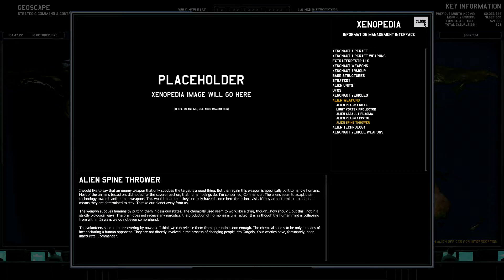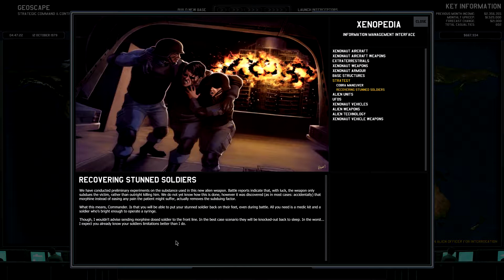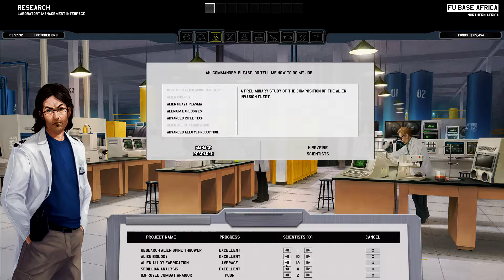Xenonauts (XNT: Into the Darkness) EP 8 | Crashes galore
Let's kick some alien butt and try to not die in xenonauts.

Get the vanilla game (Xenonauts) here: goo.gl/bgp3At
Get the main mod (XNT: ITD) here: goo.gl/3uF9YL
Get Kabill's random maps here: goo.gl/iCiYpx
Get kabill's dynamic Fire in the Hole mod here: goo.gl/rzd6sH
Get Skitso's sleek ai turn mod here : goo.gl/tjnAjl